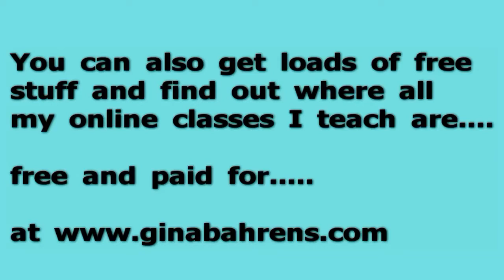Monday With DecoArt - Playing With Chalky Finish Paint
For more information about the helping arts program and where to buy DecoArt products please